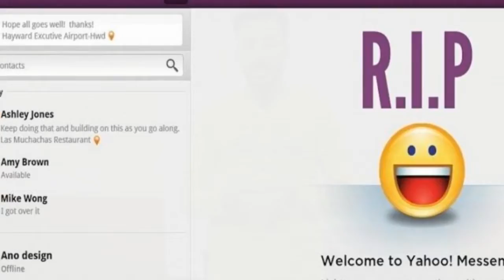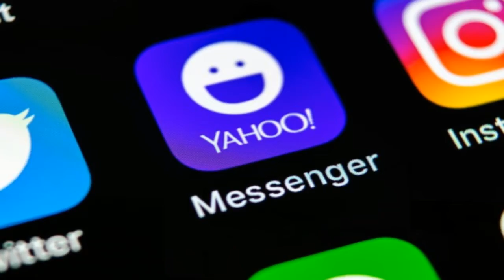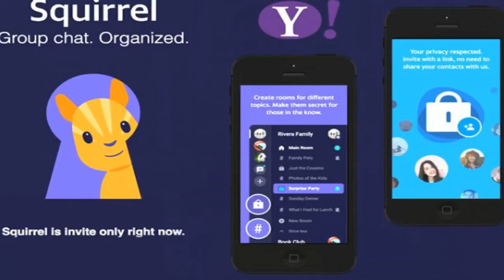Yahoo Messenger will shut down on July 17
Yahoo Messenger will shut down on July 17, 2018 | Urdu/Hindi
In this video, we are going to discuss the shutting down of Yahoo Messenger.
Yahoo is going to shut down their famous Yahoo messenger and the user will not be able to use it after 17 July.
After 20 years of connecting friends, family, classmate and random people from all over the world, the iconic Yahoo Messenger will bid farewell to its fans in July.

Users have until July 17 to get their fix of Yahoo Messenger, as they will not be able to access their chats after that, states Yahoo on its website.

The company explains that while it constantly experiments with new services and apps, there currently isn't a replacement product for Yahoo Messenger.

However, it recommends its users to try its invite-only group messaging app Yahoo Squirrel that is currently in beta testing. You can request for an invite at squirrel.yahoo.com.